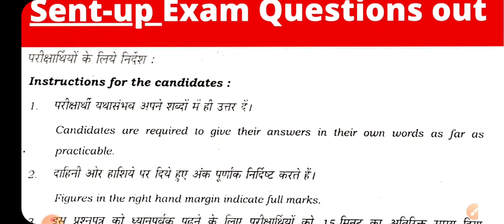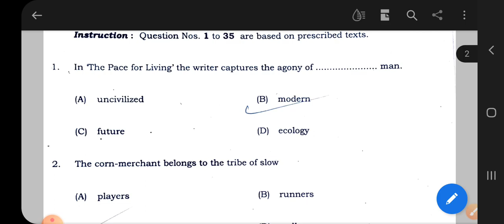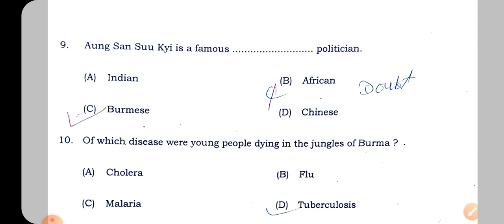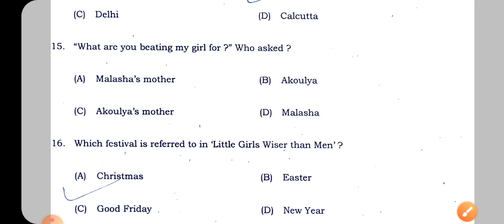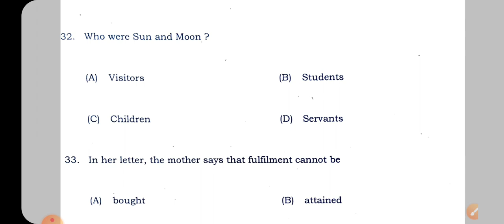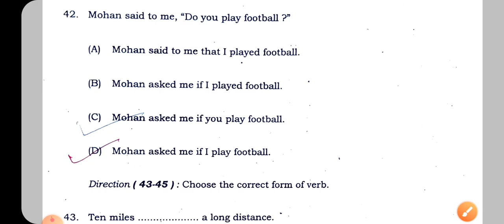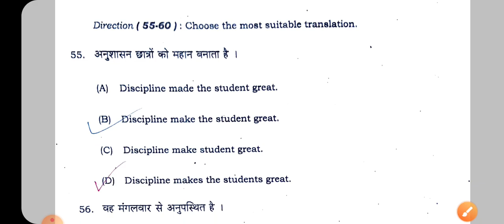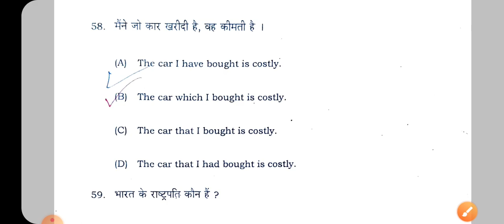अंग्रेजी Sent-up Exam viral questions|English Sent-up Exam Answer key|English Sent up exam 2021-22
Bseb matric sent up exam syllabus 2022
Bseb matric sent up exam question paper pdf download